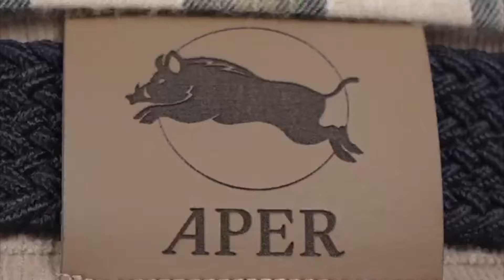Chronique de l'Orient simplifié avec SOS Chrétiens d'Orient - Benjamin Blanchard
Benjamin Blanchard, directeur de l’association SOS Chrétiens d’Orient et patron d’émission sur Radio courtoisie.

Pour nous écouter sur la bande FM :
Paris et Île-de-France : 95,6 et DAB+
Caen : 100,6
Chartres : 104,5
Cherbourg : 87,8
Le Havre : 101,1
Le Mans : 98,8

Une émission dirigée par Maud Koffler, Liselotte Dutreuil et Marie Falicon
Réalisation : Franck et Arnaud
Production audio : Franck
Journalistes et programmation : Adèle, Maud, Liselotte et Marie
Communication numérique : Louis